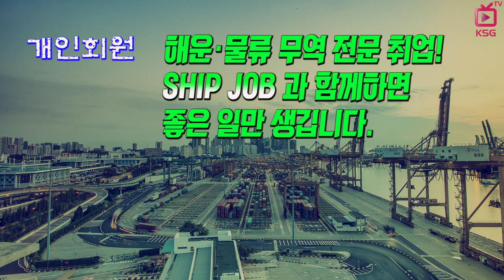SHIPJOB 해운물류 구인정보 (2019년 1월 둘째주)